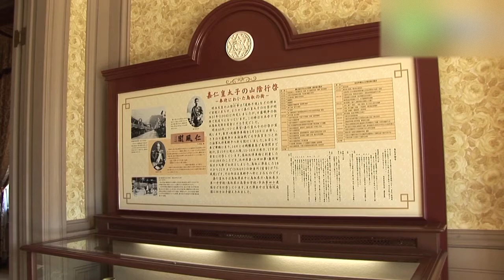仁風閣 - 地域情報動画サイト 街ログ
鳥取城跡のふもとに建つ、白亜の洋館仁風閣。明治40年、当時の皇太子がお泊りになった。支柱の無いらせん階段には、当時の職人の技を感じる。マントルピース（暖炉飾り）、シャンデリアは当時のまま残っている。御座所、御寝室など各部屋からは明治時代の雰囲気が感じられる。階のガラス張りのバルコニーからは池泉回遊式日本庭園の宝隆院庭園を一望もできる。